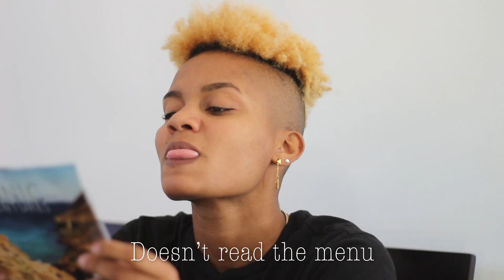Different Types of People at Restaurants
Starring:
Mina Quarterman
Jasmyn Carter